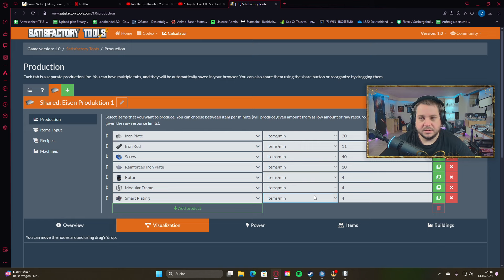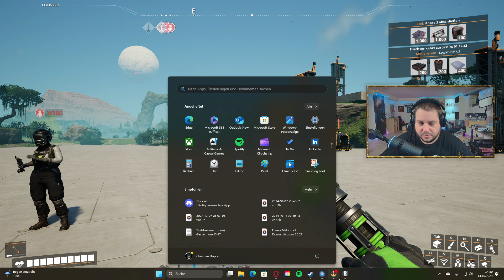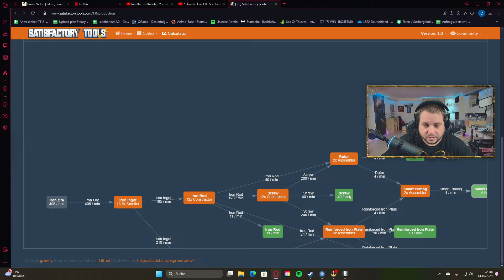Satisfactory #4 - Eine Komplette Eisenfarm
Wir Spielen heute Contract ville dort geht es darum Häuser zu renovieren und zu verkaufen. aber wie man es kennt jeder fängt klein an und musst dir erst ein Namen machen. und somit startet man mit dem Renovieren einzelner Zimmer. in Contract ville blüht das Handwerkerherz richtig auf

►►Immer Aktuell